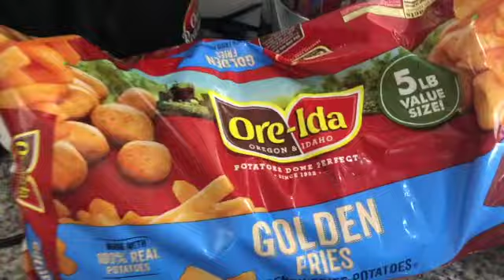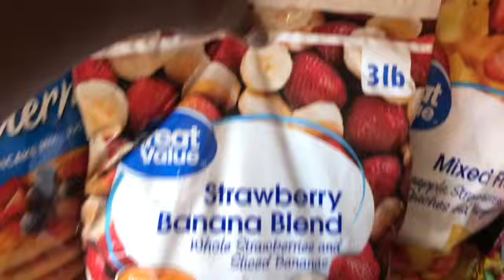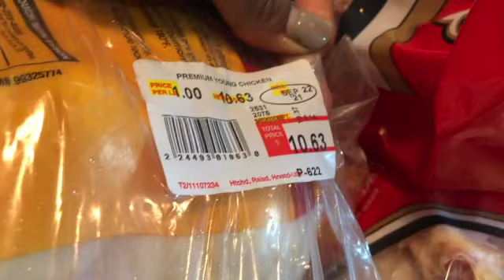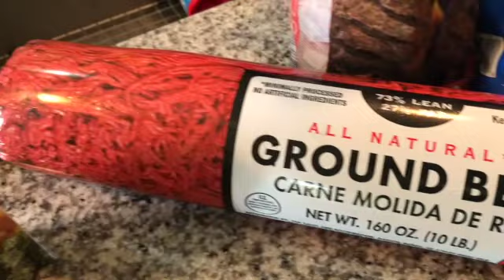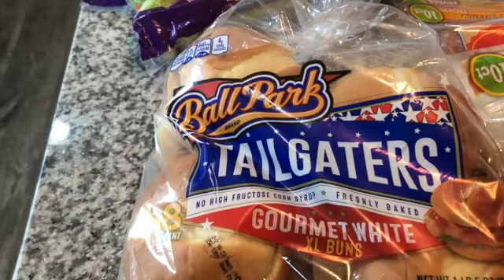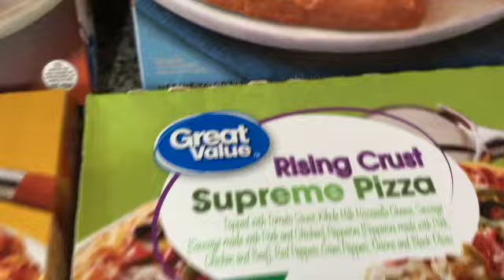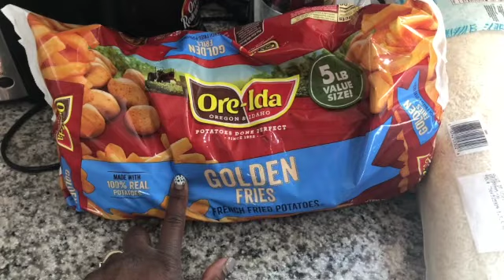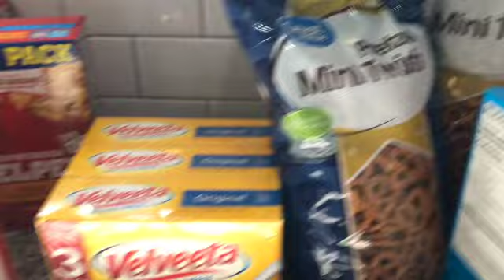2 WEEK FAMILY OF 8 🛒Wal Mart Grocery HAUL+ 🍽MEAL IDEAS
Hey ,
Here is our grocery list for the next 2 weeks. We spent 374.00 dollars on our large family of eight for breakfast , lunch , and dinner and of course a couple of snacks. Plus some meals ideas. Hope you enjoy the video.

The Kelsey Krew,

We are not a PERFECT FAMILY but we serve a perfect GOD!!

Follow as on  :  Kelsey Krew